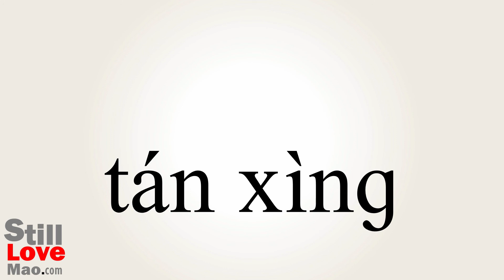How to Say Resilient in Chinese